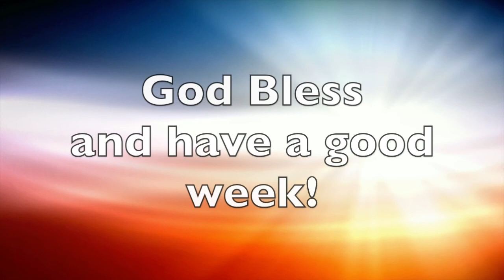Sunday Service - 1st November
This morning we are joined by Paul Bridle.

With us unable to meet together at the Chapel, since the middle of March, we've been looking into other ways for us to connect and be able to share God's Word together.